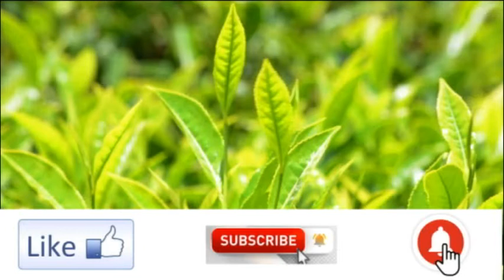tea benefits and side effects, Bad effects of Drinking Tea, Is Drinking Tea Good for You?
In this video, first i explain the introduction of tea and than explain it benefits and side effects. This video have a lot of new knowledge about tea. and also explained some medical benefits of tea. And some principles for tea takers. Hopefully you enjoy this video. regards

Homeopathic Doctor Zahoor ul islam Shahid
DHMS RHMP